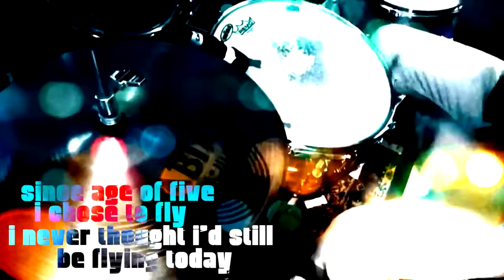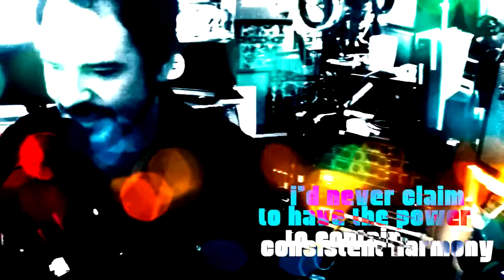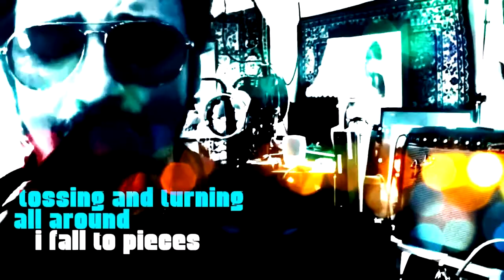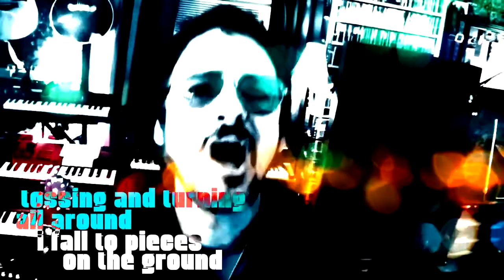Rob Bonfiglio - Trouble Again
"Trouble Again" -All instruments and voices by Rob Bonfiglio. Taken from the album Trouble Again on Damask records.

Video by Mike Schnee